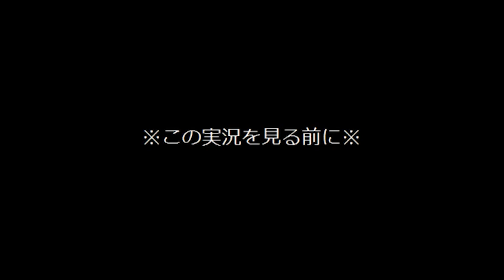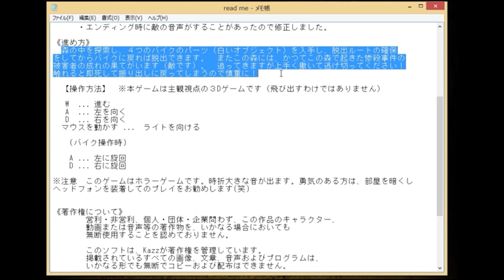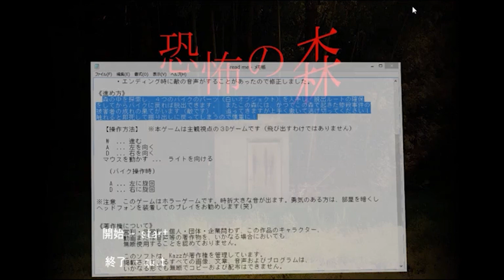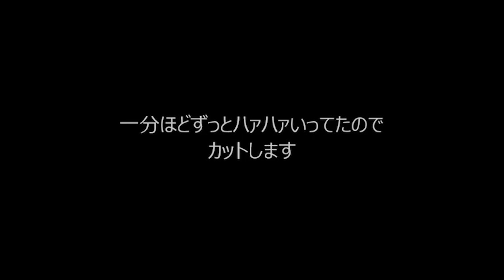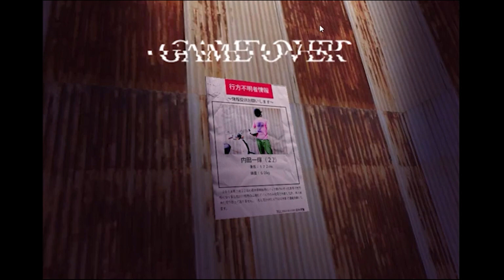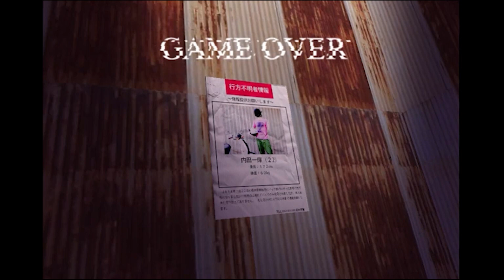【絶叫実況】夏だし死ぬほど怖い3Dゲームをやろう part1【恐怖の森】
ニコニコ動画で38万回再生されている恐怖の森実況のYoutube版です。

プレイ時間より喋ってる時間の方が長いです。
本当に怖くて収録後夜中に泣きながら生放送したのはいい思い出です。